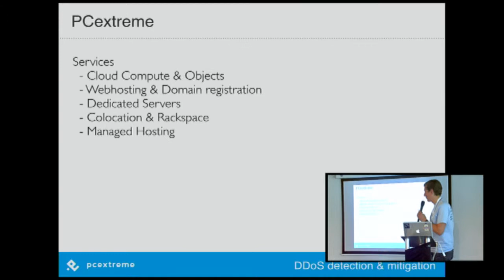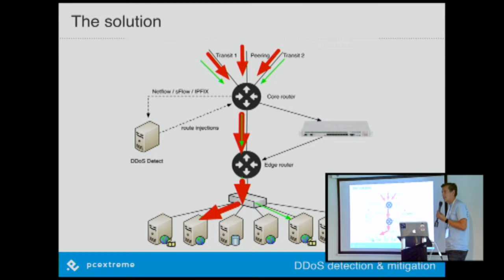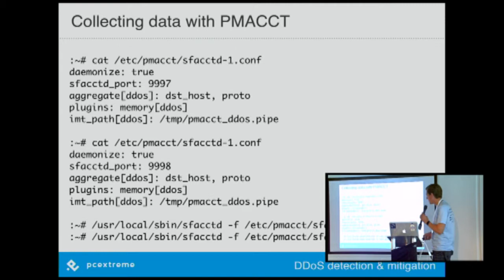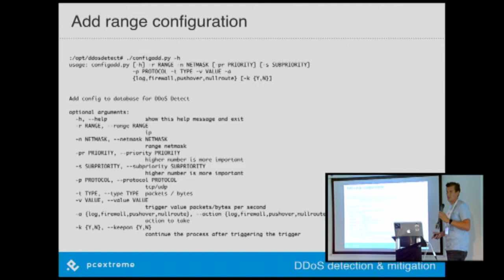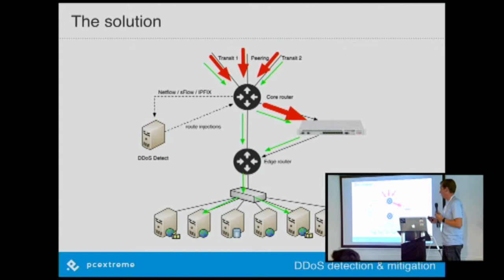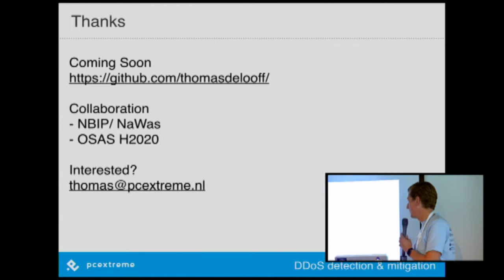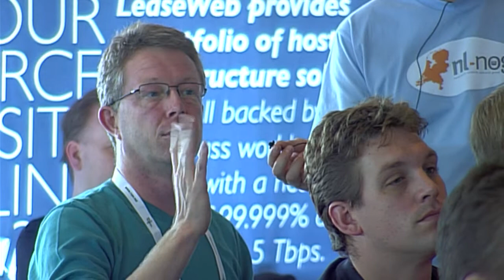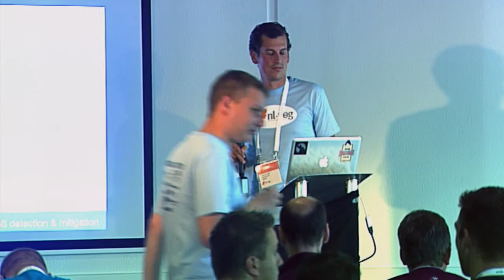NLNOG 2015 - Thomas de Looff - DDoS detectie & mitigatie